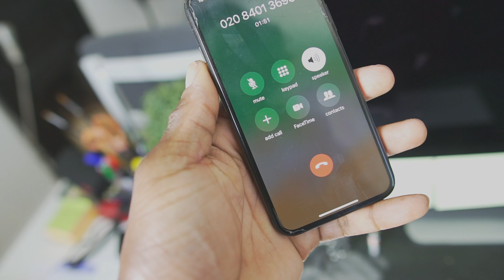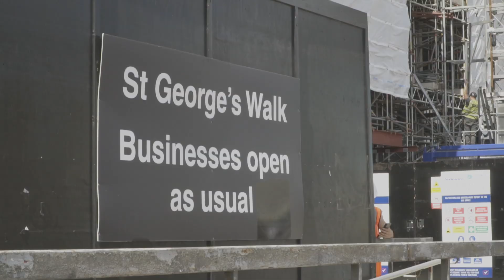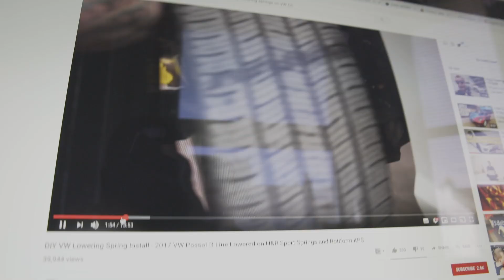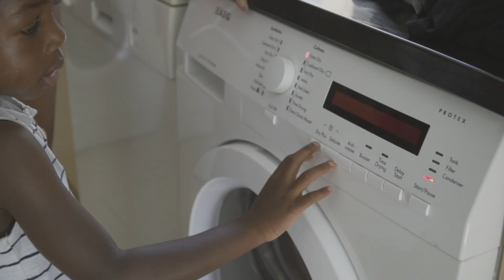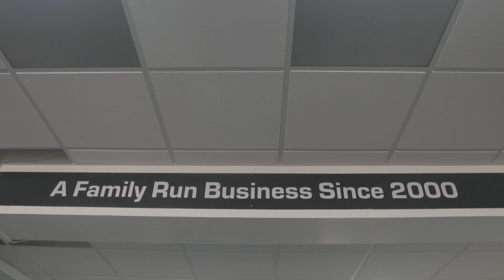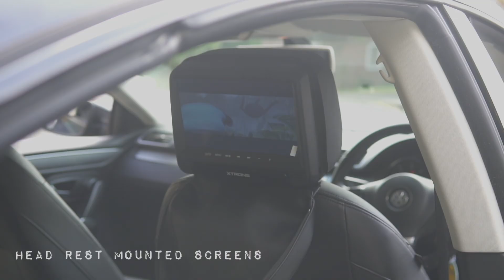Dad Makes an Epic Road Trip Car | Week in the Life Vlog Ep. 2 | Gabriel Sey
This week was the reveal of the new road trip car for our camping trips. To be honest we needed something more reliable and newer, but with my love for cars and car mods, I had to turn it into a project.

It didn't quite turn out as planned though, and soon realised that somethings are just more important than other.

Really hope you enjoy following our families journey, and hope you enjoy the vlog.

Don't forget, you can find all of us on instagram too.. Even Elijah and his model self...lol.

My Boxing Gym:
12 ROUNDS BOXING, 1A St John's Hill, London SW11 1TN
black family vlog black family vloggers

Other Channels to check out:
beleaf in fatherhood,  the grimwade family,  the michalaks